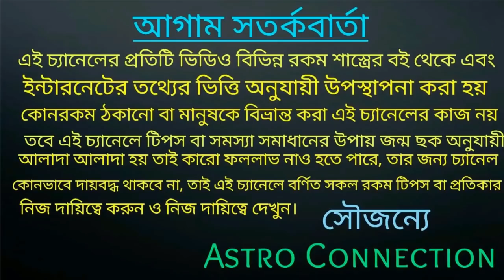বৃষ রাশির জাতক-জাতিকার December মাসে সুখের পায়রা উড়বে!!!